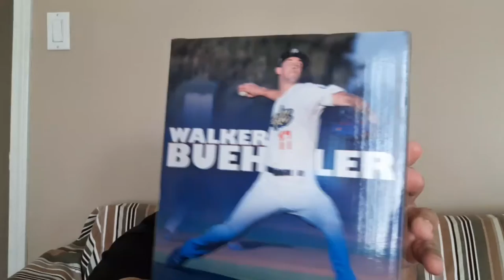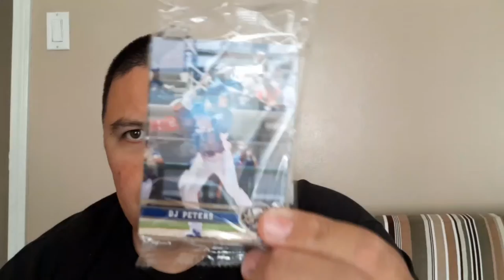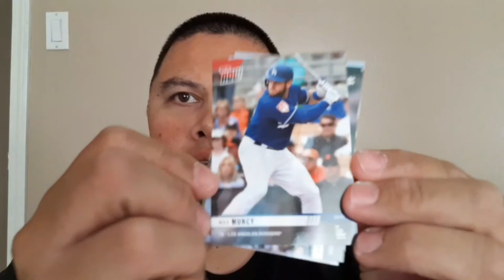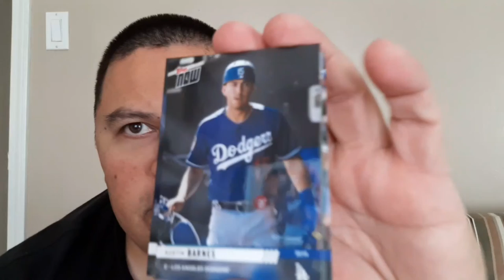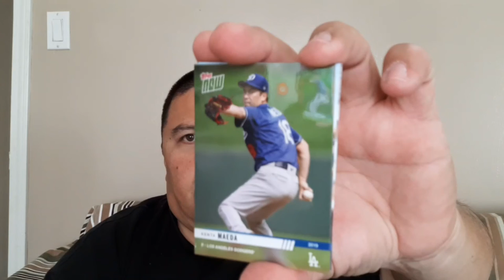Rancho Cucamonga Quakes and 2019 Dodgers team set